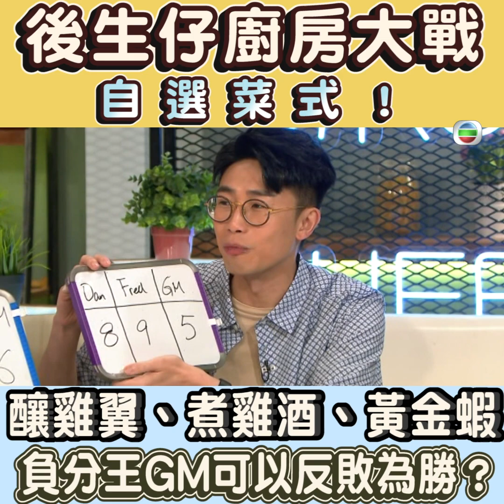後生仔傾吓偈｜廚房大戰男子組決勝回！｜廚男｜下廚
後生仔廚房大戰琴晚就煮完指定內臟菜式，今日大家都準備拎出各自嘅拿手菜式 睇嚟要飛甩地獄男廚嘅稱號！今晚會煮嘅釀雞翼、煮雞酒同埋黃金蝦聽落都好正常，甚至聽到都有少少餓添呀... 唔知炒玻璃王GM嘅分數又可唔可以追返上前？

後生仔傾吓偈｜星期一、二、四、五 晚上 11:30｜J2